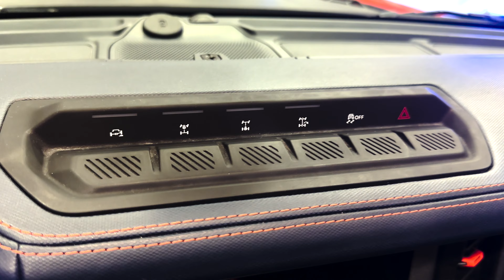NEW 2023 Ford Bronco Raptor Off Road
Introducing the Ford Bronco Raptor 2024! This off-road madness is capable of doing anything you can imagine, and it's perfect for anyone who loves the thrill of the chase.

If you're looking for an exciting and dangerous adventure, the Ford Bronco Raptor 2024 is perfect for you! This truck is full of features that will let you explore the countryside to your heart's content. From off-road races to mud bogs, the Ford Bronco Raptor 2024 is sure to give you a thrill that you'll never forget!